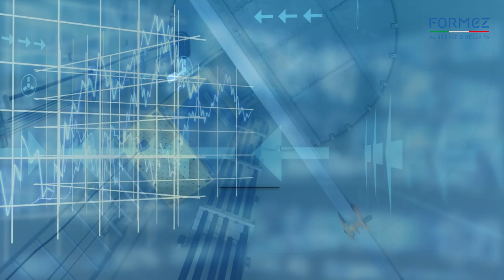Come si presenta un progetto Europeo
Secondo appuntamento di LezionidEuropa2024
 "Impara l’arte e mettila da parte: come si presenta un progetto europeo"